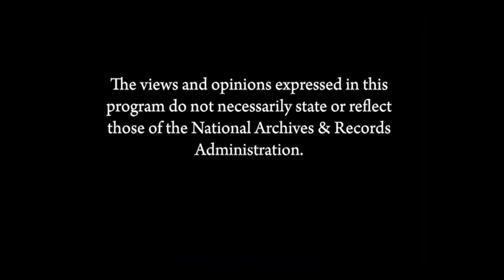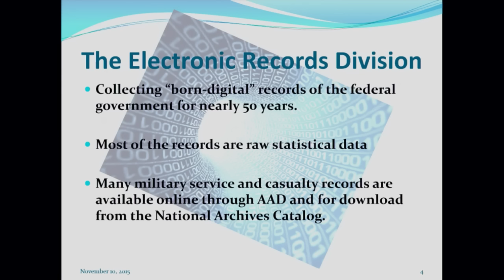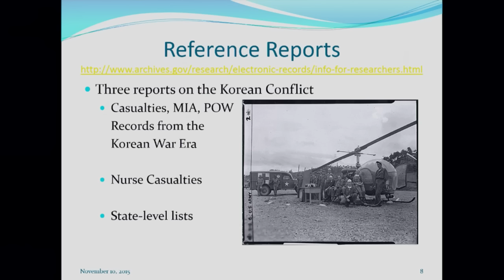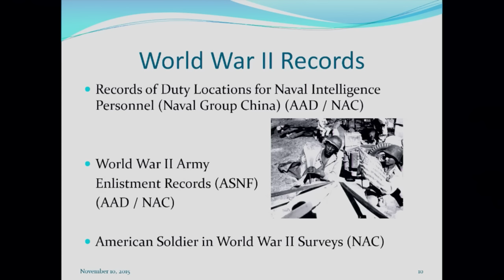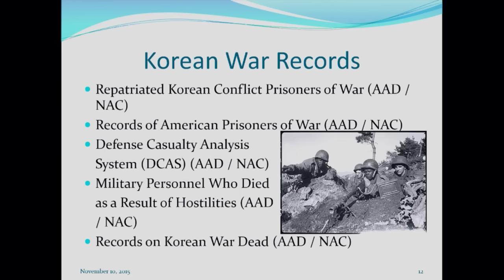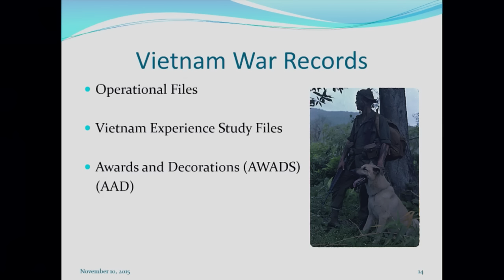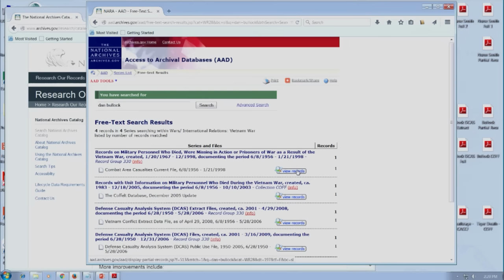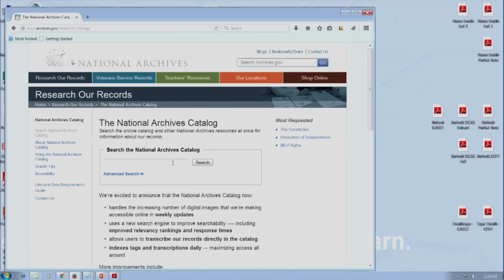Military Service and Casualty Records Electronically Available (broadcast 2015 Nov. 10)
Archives specialist John LeGloahec highlights the variety of military, service, and casualty records in the custody of the National Archives Electronic Records Division and where these records can be viewed in our Access to Archival Databases (AAD).

TRANSCRIPT: The captioning text is available as a transcript.